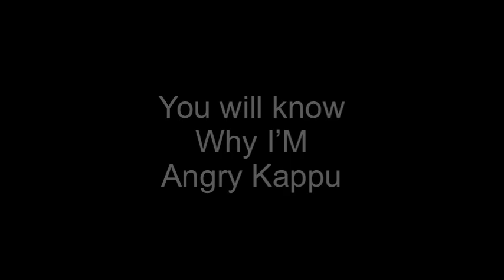The Angry Kappu